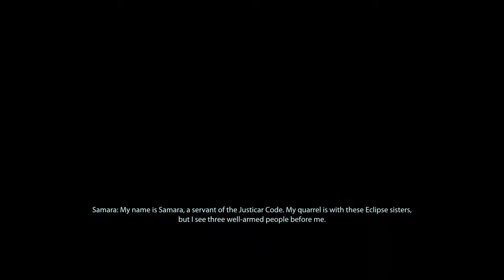Mass Effect 2 - Recruiting Samara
My playthrough of Mass Effect 2 Legendary Edition! My gameplay is more focused on the story.

Thank you so much for making this series, Bioware. Shoutout to all the voice actors involved.

Mods in this playthrough:
Ashley's Armor
EGM Armors for LE2
Expanded Shepard Armory
Eyebrows and Facial Hair Restoration
IVAP
Morning's Hairstyles for Femshep LE2
Tali Overhaul